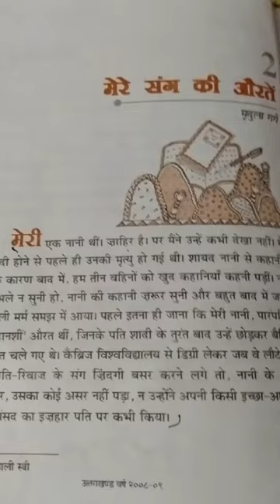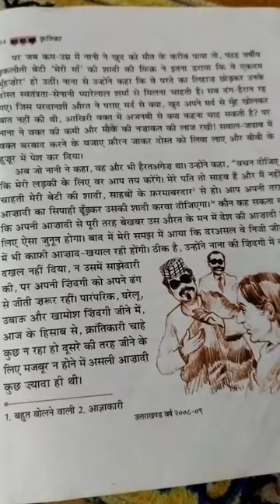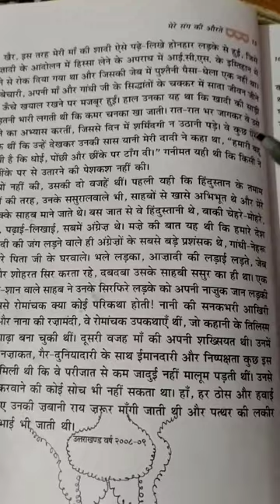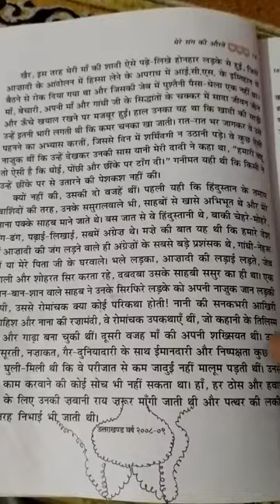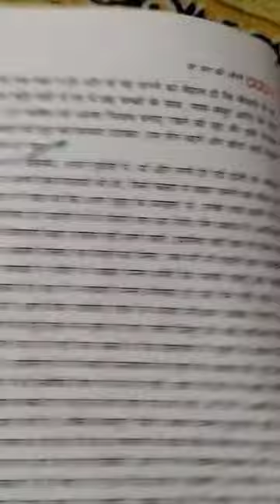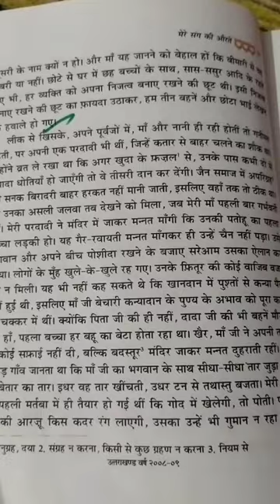Class 9th कृतिका_पाठ-२ मेरे संग की औरतें